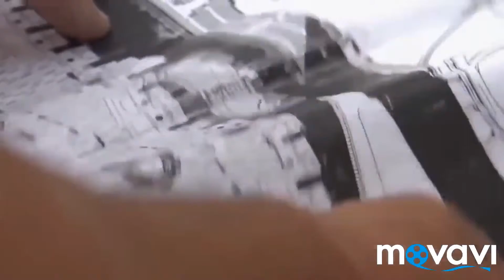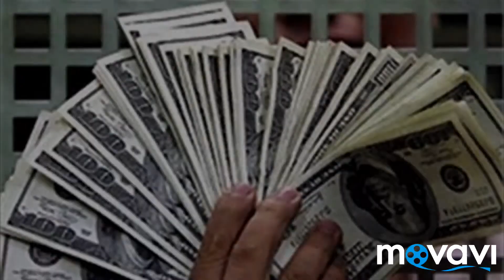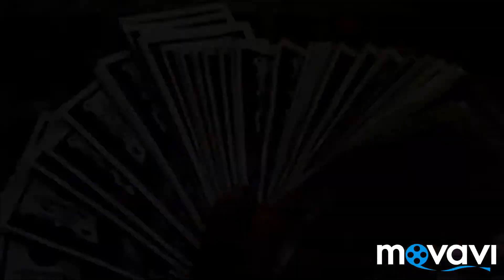Xozirgi kunda yoshlarga, ish pul ish pul va yana yana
Fikringizni yozing